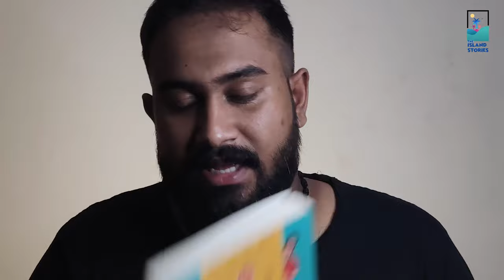Ram C/O Anandi | Book Review By Jerry Sabu | From @theislandstories | Akhil P Dharmajan | DC Books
On Screen : Jerry Sabu